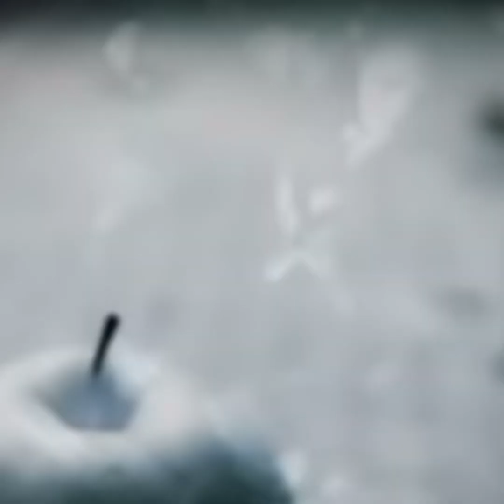Coldplay Hymn For The Weekend (Mashup)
Coldplay

Green Day

Oasis

Phil Collins

Eazy E

Hole

Slipknot

Ozzy Osbourne

Nirvana

Billy Idol

Foo Fighters

The Beatles

Johnny Cash

DMX

Notorious BIG

White Stripes

Big Pun

Big L

Queen

2pac

Snoop Dogg

Eminem

Metallica

Michael Jackson

Elvis Presley

Noel Gallagher

David Bowie

Trent Reznor